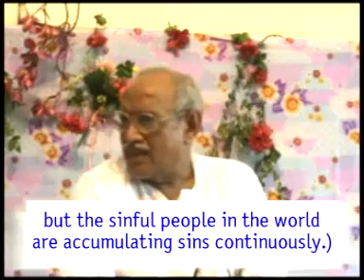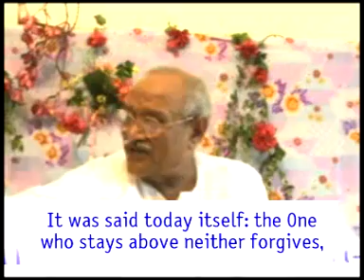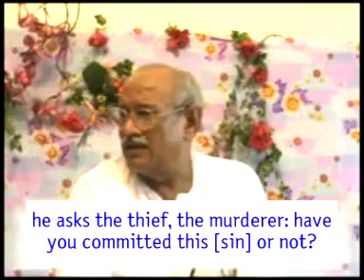331-D.811 When the Father has come to have mercy of increasing sins